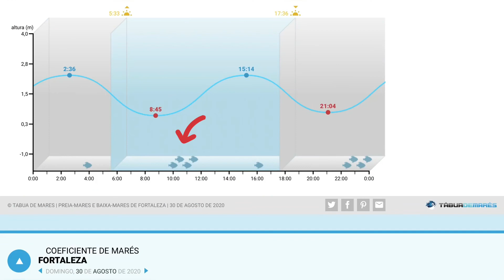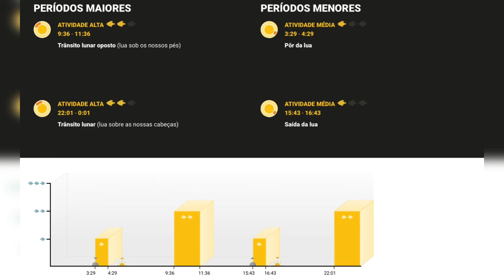FUI PESCAR NAS PEDRAS! TEM ENROSCO OU PEIXES??? | EP #09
Adquira a camisa do CANAL AQUI!

Hoje é dia de pescaria é um canal de pesca de praia 🏖 e assuntos relacionados.
Estarei trazendo mais surpresas e conteúdo em breve!